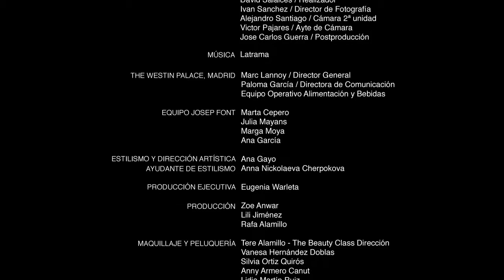Culture et Couture / Joseph Font Fashion Film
Fashion Film de Joseph Font realizado en el Hotel Palace de Madrid perteneciente al "Opera brunch Couture" project.

Fashion film of Joseph Font held at the Hotel Palace in Madrid belonging to the "Opera brunch Couture" project.

Realización Audiovisual: The Ant Company
Estilismo: Ana Gayo
Maquillaje y peluquería: Tere Alamillo
Dirección escénica: Zoe Seoane